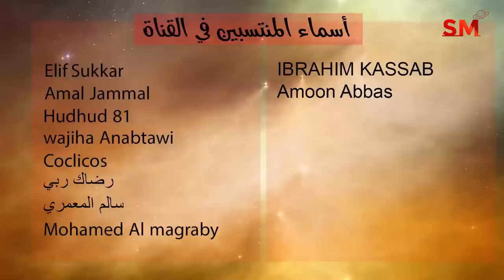توقعات الأبراج اليوم الأربعاء 6 يوليو تموز 2022 سعيد مناع